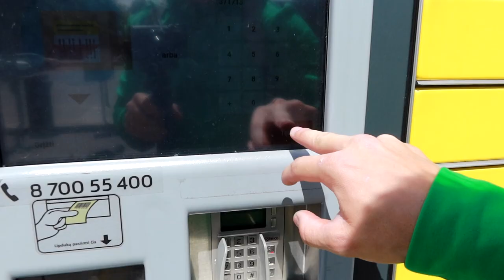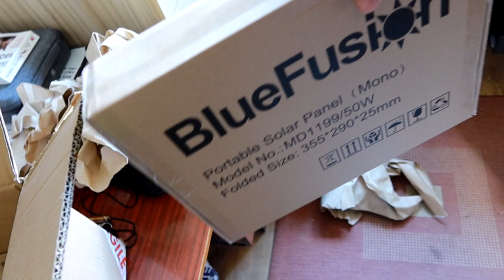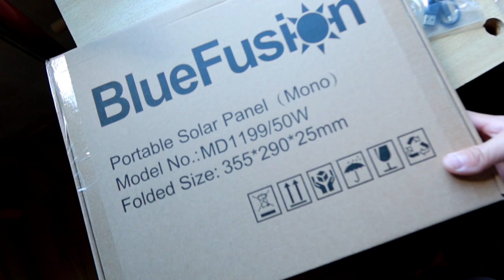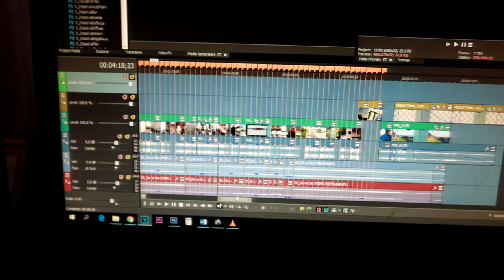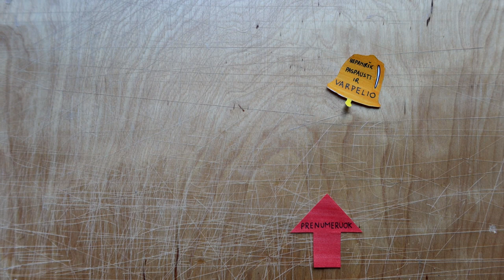Atėjo naujos PREKĖS